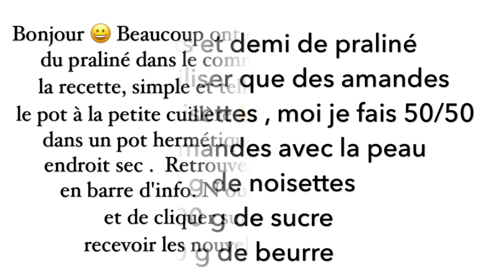LA RECETTE DU PRALINÉ MAISON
coucou,aujourd'hui une recette incontournable pour vos pâtisseries et aussi à tartiner sur vos crèpes ,gauffres etc.Je m'en sers beaucoup dans mes entremets ,dans la base croustillante feuilletine
 mais aussi dans la crème mousseline etc.. C'est un délice.

Activer le HD 1080 pour la vidéo et la petite cloche pour recevoir les notifications de nouvelles vidéos ,merci beaucoup la chaine vivra grâce à vous .

La recette pour 2 pots moyens et demi
vous pouvez faire que la moitié de la recette ,ça va plus vite et c'est suffisant si vous ne pâtissez pas beaucoup

- 500 g d'amandes torréfiées 15 min à 150 °
- 500 g de noisettes torréfiées 15 min à 150 °
- 800 g de sucre
- 50 g de beurre